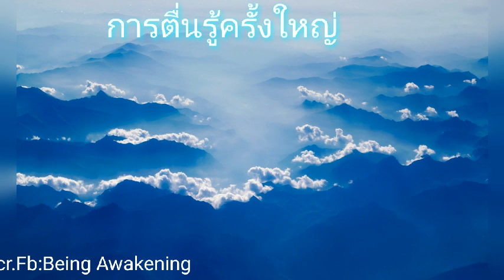Ep.236 การตื่นรู้ครั้งใหญ่